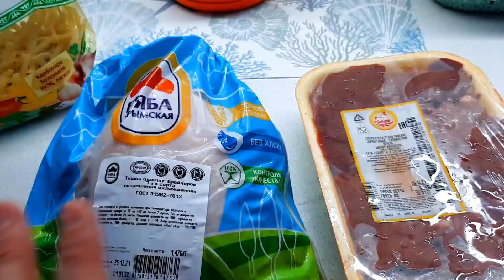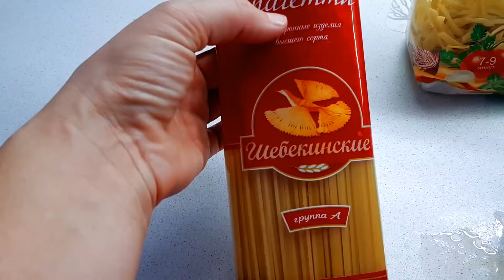VLOG: МИЛЕНЕ СДЕЛАЛИ ПИРСИНГ! ЛЕРЕ КУПИЛИ МЫШКУ! ПОДАРИЛА ПО ВТОРОМУ ПОДАРКУ!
ПЕРЕЕХАЛИ НА ЮГ
ЖИЗНЬ С ЧИСТОГО ЛИСТА
ПОДДЕРЖИ ПОДПИСКОЙ